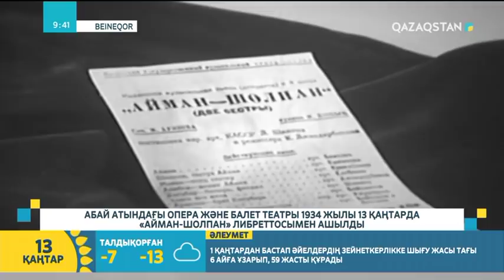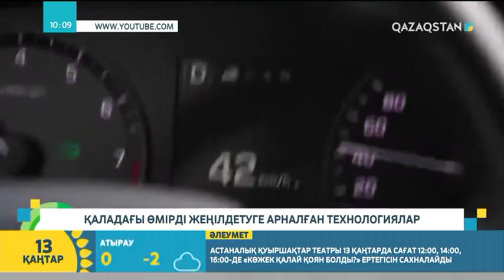13.01.2019 – Tańsholpan (Таңшолпан). Таңғы ақпаратты-сазды бағдарлама